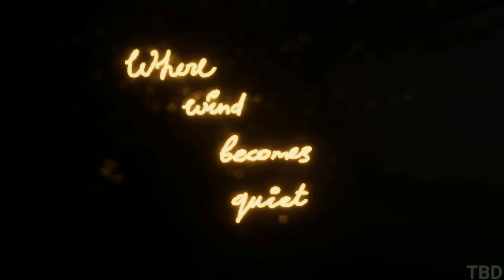Where Wind Becomes Quiet Ending (PC)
Where Wind Becomes Quiet Gameplay Walkthrough No Commentary PC Full Game. Showcasing all missions, the full story, upgrades, ending and more.

The game tells us about gravely ill writer suffering from memory loss. The illness is taking last memories away. He found himself waking up in an unfamiliar place and realized that he couldn’t remember anything. Trying to make sense, the main character stumbles upon bright flashes. Whatever it is, it still helps understand your connection to this place. Exploring abandoned settlement, the writer doesn’t feel alone, and some mystic power is tracking him and trying to fight him back.